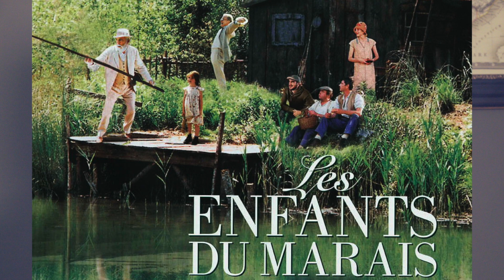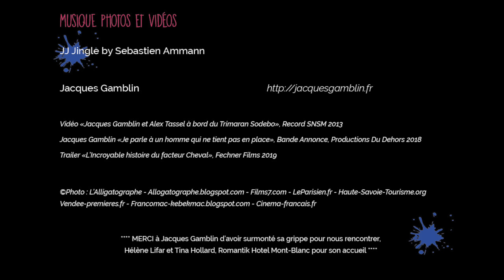JJTV * Interview Jacques Gamblin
Au cinéma il incarne le facteur Cheval, au théâtre il parle à Thomas Coville, Jacques Gamblin ne tient pas en place.